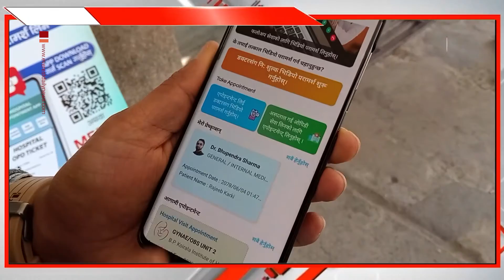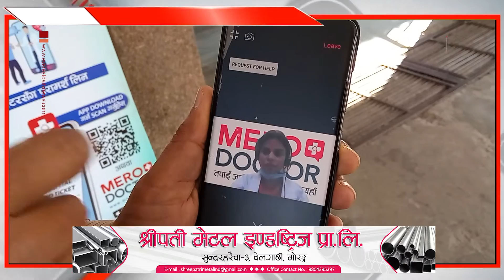वीपीमा विल काट्न डिजिटल सेवा : घण्टौ लाइनमा उभिनु नपर्ने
वीपीमा विल काट्न डिजिटल सेवा : घण्टौ लाइनमा उभिनु नपर्ने, चाडै ल्याब रिपोर्ट पनि अनलाइनमार्फत हेर्न मिल्ने